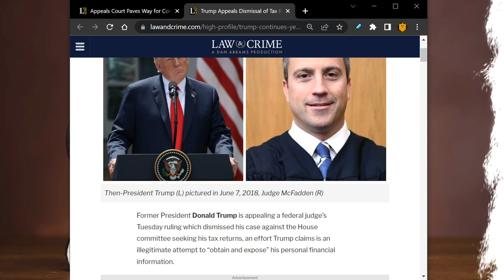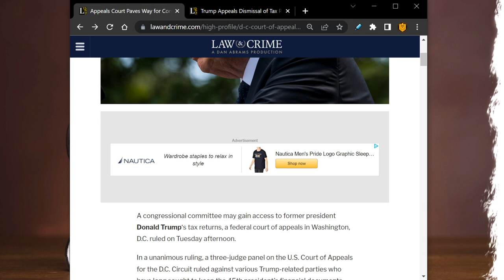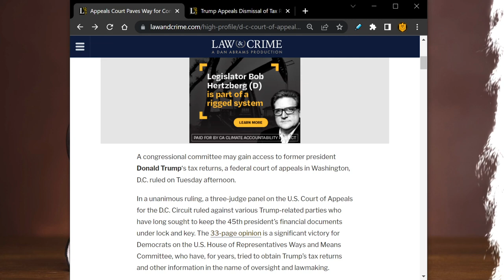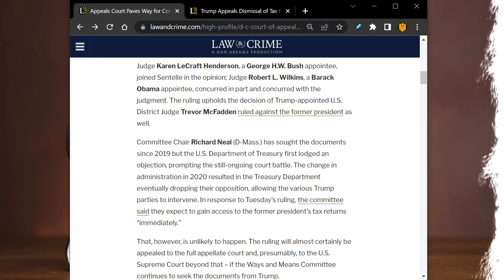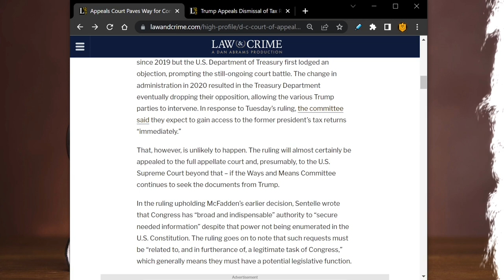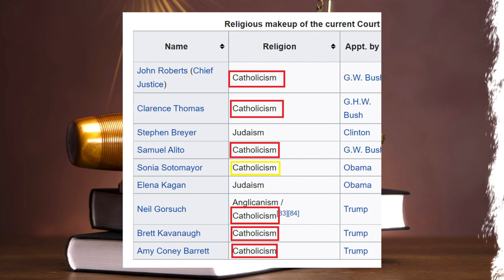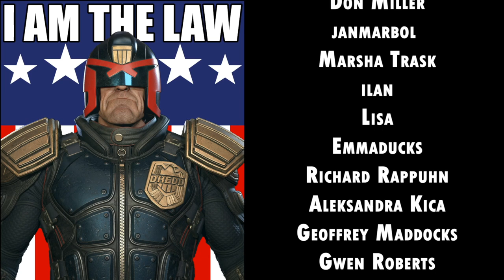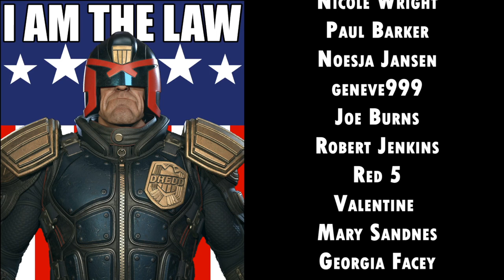DC Appeals Court Says Trump Must Turn Over Tax Returns